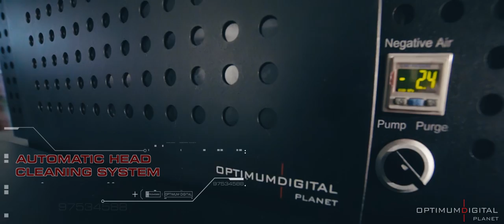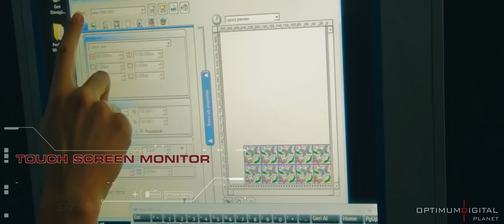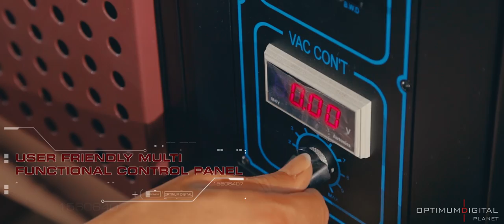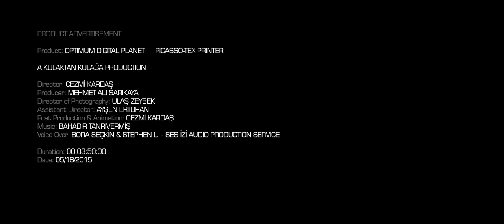Cezmi KARDAS | ODP - Picasso-Tex Printer ENG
Product Advertisement

Product: OPTIMUM DIGITAL PLANET | PICASSO-TEX PRINTER

A KULAKTAN KULAĞA PRODUCTION

Director: CEZMİ KARDAŞ
Producer: MEHMET ALİ SARIKAYA
Director of Photography: ULAŞ ZEYBEK
Assistant Director: AYŞEN ERTURAN
Post Production & Animation: CEZMİ KARDAŞ
Voice Over: BORA SEÇKİN & STEPHEN L. - SES İZİ AUDIO PRODUCTION SERVICE

Duration: 00:03:50:00
Date: 05/18/2015